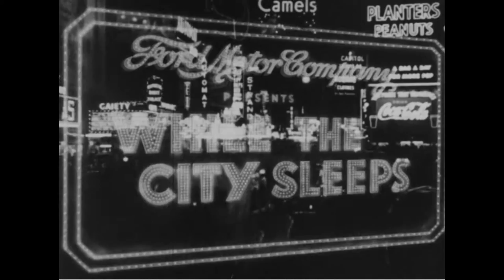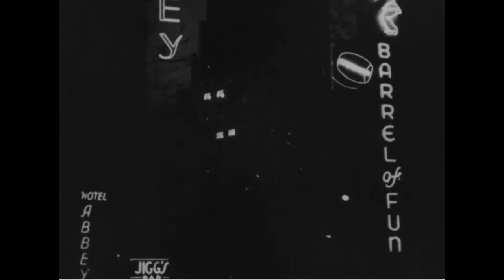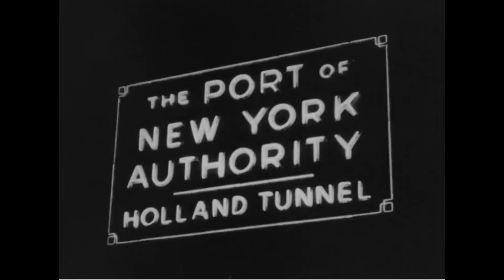While the City Sleeps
Creator(s): Ford Motor Company.  (Most Recent)

Series: Motion Picture Films Relating to the Ford Motor Company, the Henry Ford Family, Noted Personalities, Industry, and Numerous Americana and Other Subjects, ca. 1903 - ca. 1954
Collection: Ford Motor Company Collection, ca. 1903 - ca. 1954

Local Identifier: FC-FC-4501